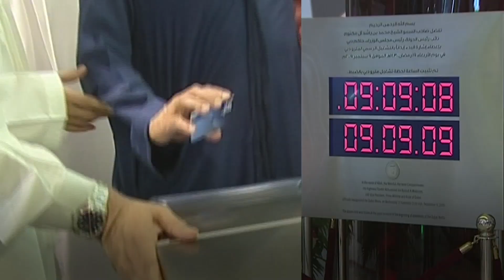RTA Gears Up to Celebrate Dubai Metro Anniversary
Under the theme "15 Years on Track," RTA is preparing to celebrate the 15th anniversary of the Dubai Metro, an icon of public transportation in Dubai, with a range of promotional and entertainment activities, surprises, and initiatives to bring joy to residents and visitors from all over the world.